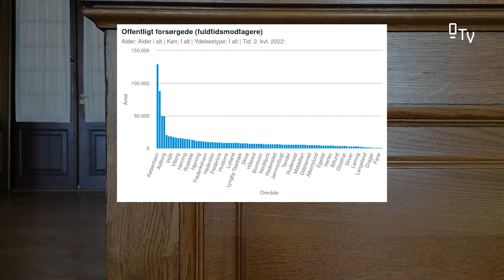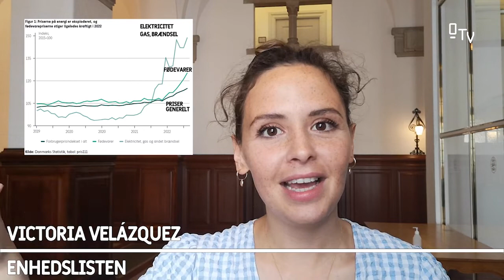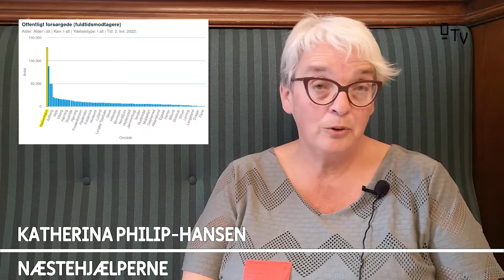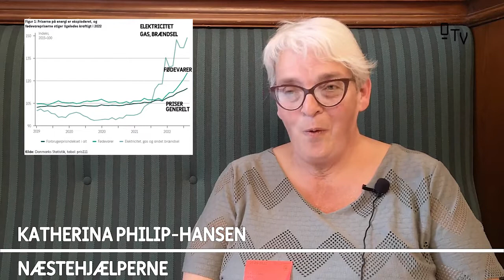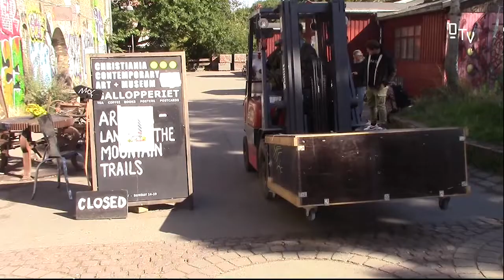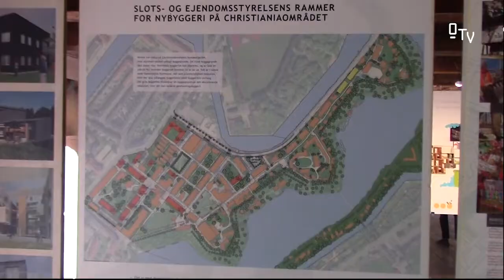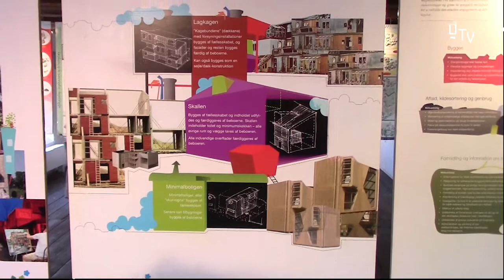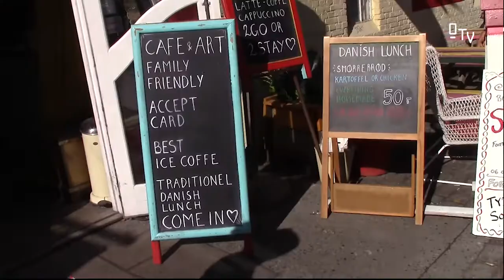0 nyheder (n280922)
I aften: Sult i København. Christiania har købt katten i sækken.
+ kort nyt.